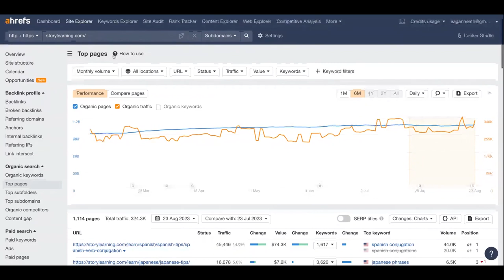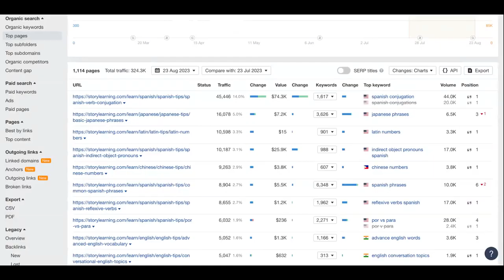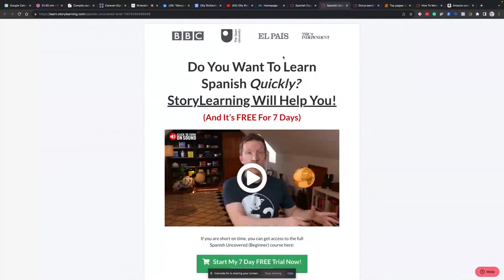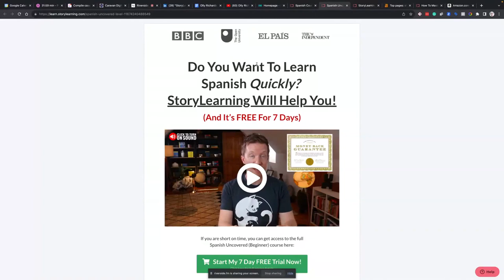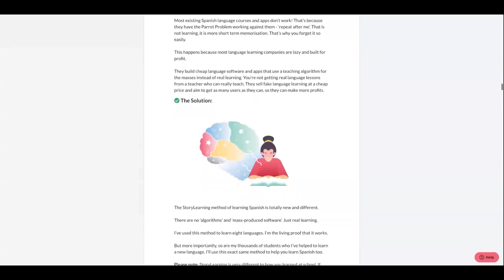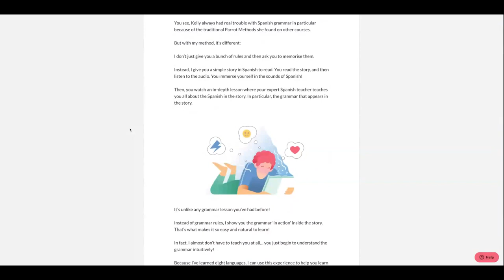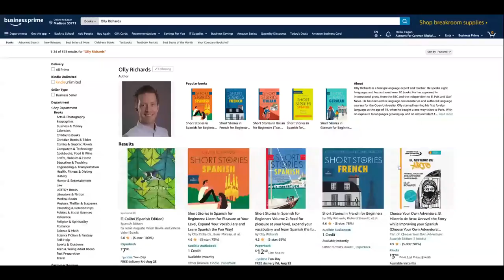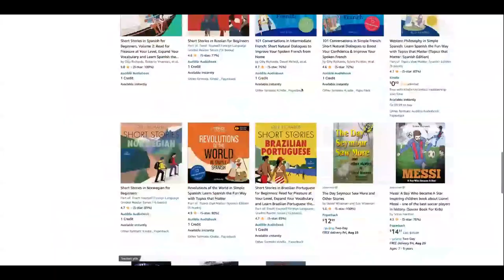From Jazz Music to a Multi-Million Dollar Online Education Business with Olly Richards (Ep. 64)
In this podcast episode, Olly Richards, owner of StoryLearning, an online education business, shares his unique career path and discusses the impact of the internet on the creator economy. Learn the importance of diversifying marketing channels and the proper way to repurpose content across different platforms.

Timestamps:
00:00:00 - Intro
00:01:02 - Olly Richards on career path and industry experience.
00:02:13 - Olly Richards on transition to online education business.
00:06:41 - Olly Richards on using stories for language learning.
00:09:11 - Internet democratizes knowledge and removes gatekeepers.
00:11:25 - Scaling a knowledge-based business and building a brand.
00:15:19 - Diversifying marketing channels after scaling primary channel.
00:19:32 - Repurposing content without considering platform leads to low traction.
00:20:36 - Popular video transformed into engaging blog post example.
00:25:20 - Focus on high-quality content that stands out.
00:28:17 - Elements of a strong offer on sales page.
00:30:20 - Approach to sales optimization and testing variables.
00:33:57 - Importance of large tests on offer in sales process.
00:37:41 - Olly Richards on book strategy and reaching different audiences.
00:39:47 - Books diversify audience sources and attract readers.
00:41:44 - Underutilized opportunity for marketers to write valuable books.